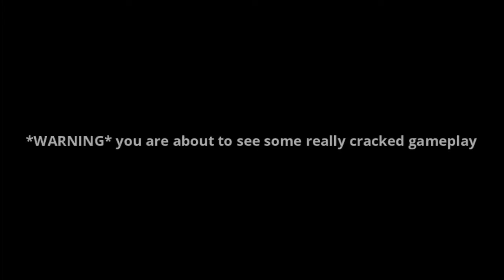SLOPE Part Two; INSANE New Highscore